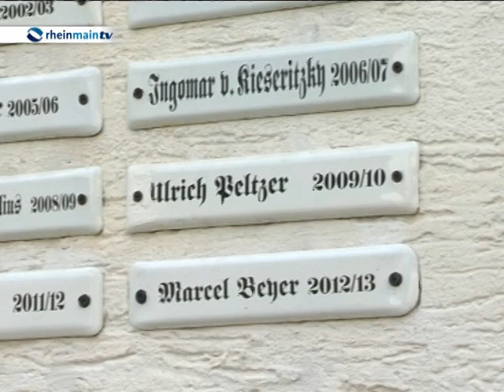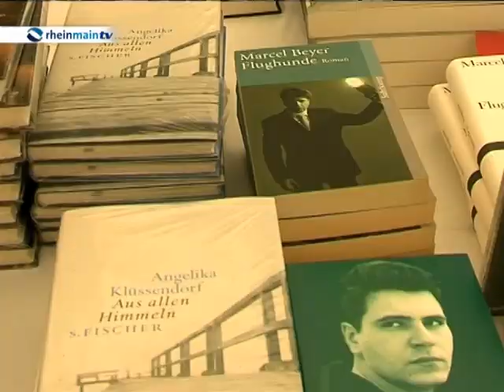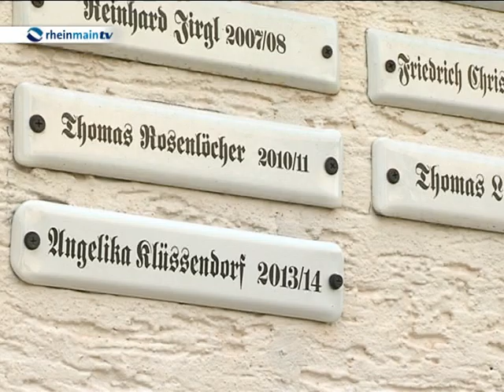40. Stadtschreiberfest in Bergen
Zum 40. Mal hat der Frankfurter Stadtteil Bergen-Enkheim zum Stadtschreiberfest eingeladen. Im großen Festzelt geht es zu wie bei einem Volksfest - alle wollen den neuen Stadtschreiber kennen lernen und die launigen Reden von Deutschlands besten Schriftstellern hören. Marcel Beyer wurde als 39. Stadtschreiber von Bergen verabschiedet. Er übergab den symbolischen Amtsschlüssel an seine Nachfolgerin Angelika Klüssendorf, Autorin von "Das Mädchen". Alle Beteiligten profitieren von dem ungewöhnlichen Fest, nicht zuletzt die Literatur.